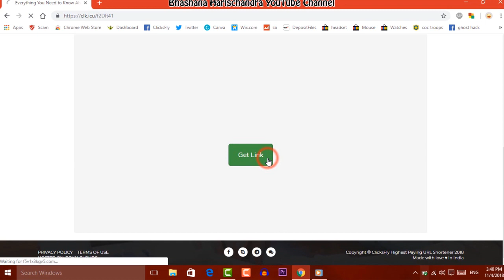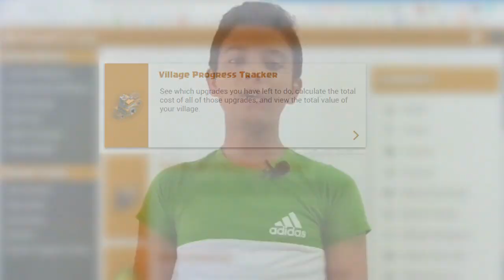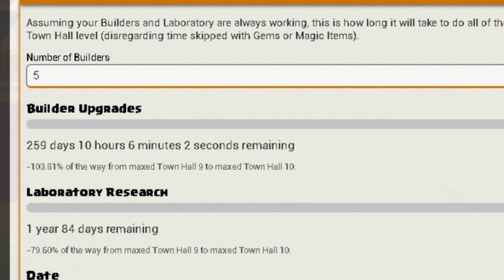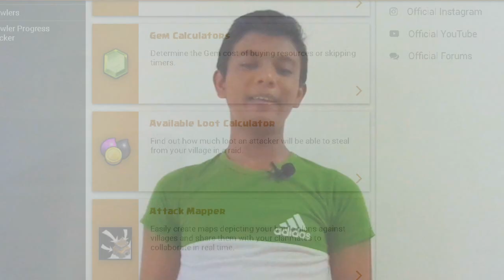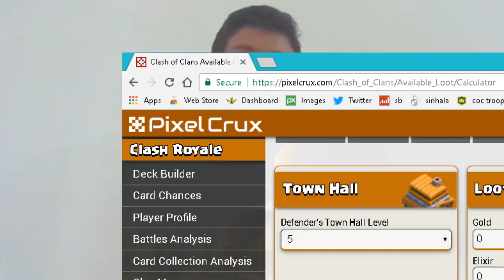COC වැඩ්ඩන්ට කියාපු web site එක How to get trophies in clash of clans in sinhala - coc sinhala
Learn How to get more trophies in coc in sinhala Learn How to get more trophies in coc in sinhala coc sinhala video tutorial is here. coc is the best android strategy game in Sri Lanka. In todays coc video we are going to talk about How to get trophies in coc in sinhala.

Nothing to describe in this tutorial. Just use the link given below and skip the add. Now you can adjest your profile as I do in the How to get more trophies in coc in sinhala video. Now you can track your village progress easilly as I do in the How to get more trophies in coc in sinhala video. It is easy and enjoy doing this. Sorry for the quality issues in t is easy and enjoy doing this How to get trophies in clash of clans in sinhala video.

WoW!

Enjoyed
How to get trophies in clash of clans in sinhala - coc sinhala

Hit on the the button.

My next video would be
Temp-mail review
Please watch it too...